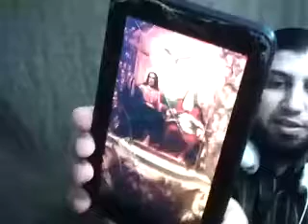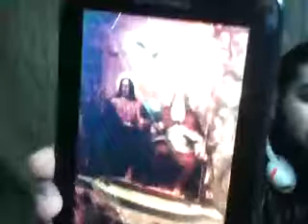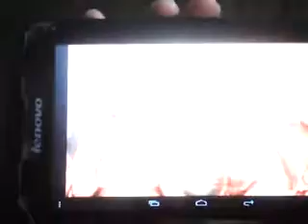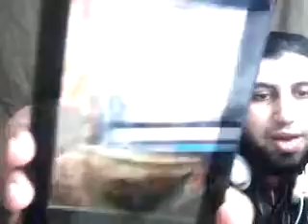هل اله النصارى يقوم بحمد نفسه شاااهد مع محمد نصيف المحاور😱😱😱